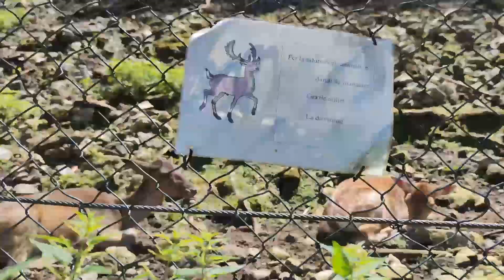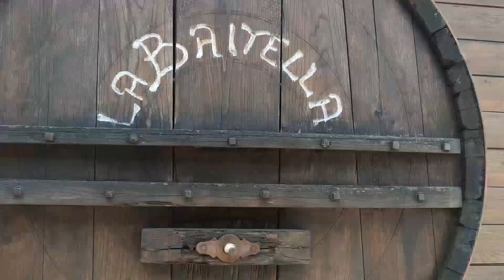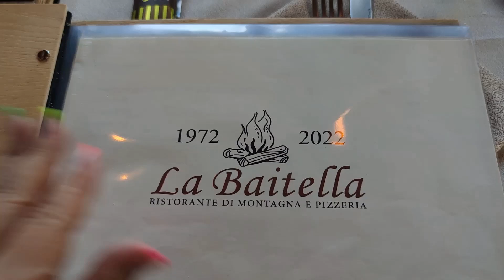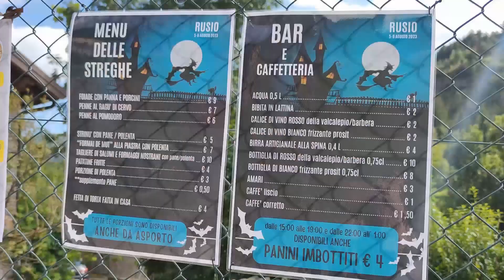LA CONTEA DELLE STREGHE - Vlog 5 agosto 2023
Nel 2016 Alice caricò una manciata di video di ricette
e sul lifestyle sul suo canale youtube.

Poco più tardi, Alice decise di focalizzare
il suo canale sul Family Reality. Inizialmente caricava
un video alla settimana circa, poi le pubblicazioni
divennero sempre più frequenti.

Alice e Mauri Diaco hanno due
bambine: Nicole Diaco e Sofia Diaco;
Hanno anche un cagnolino: Astor;
E una gattina: Camilla.